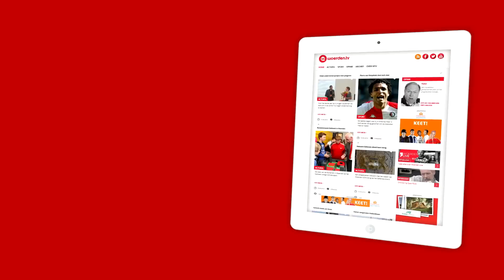Korte rokjes weer? | Woerden.TV